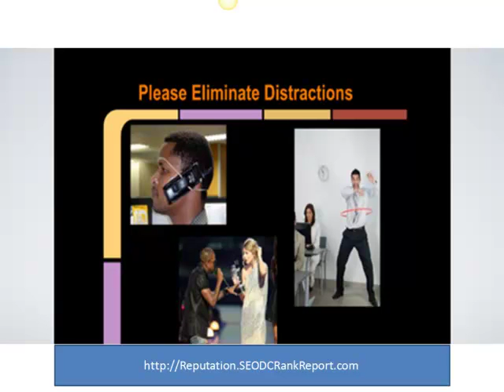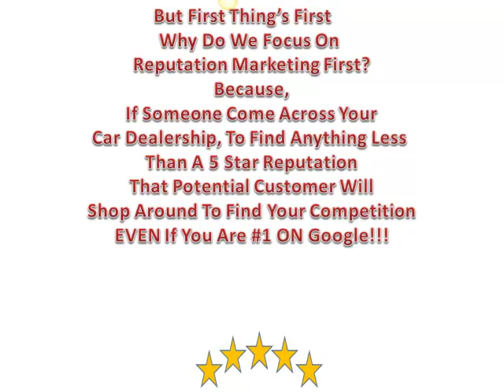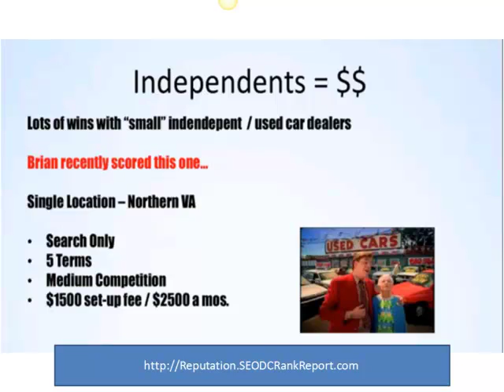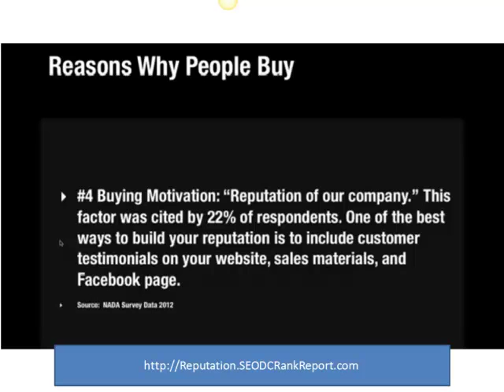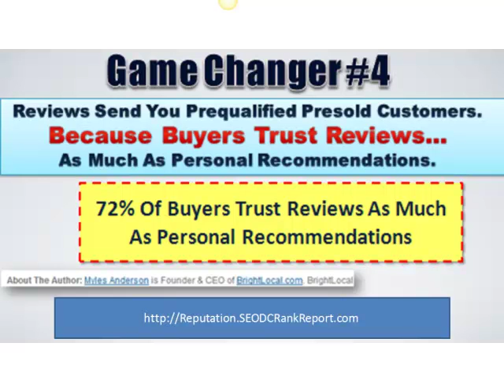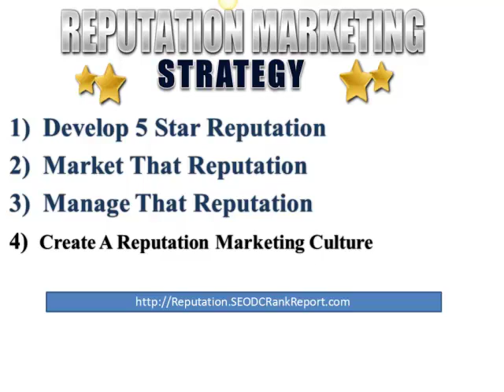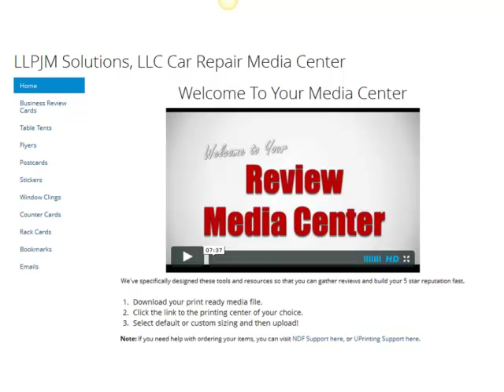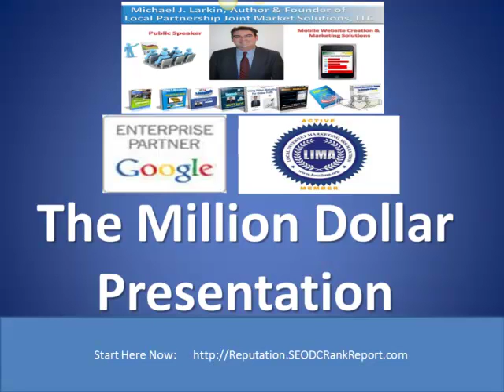Reputation Marketing DC for Automobile Dealerships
This link is the web address for the Reputation Marketing DC report available now for car dealers FREE.  Reputation Marketing DC Car Dealership Industry is part of the Million Dollar Best Reputation Marketing DC for Automobile Dealerships presentations series. We now dominate Google page 1 for our keywords.  This video is fully covering Reputation Marketing DC for the car dealership business industry in the Washington, DC Metro Area. Visit the link above for your limited time free report FREE valued at $197 for a limited time or call: .